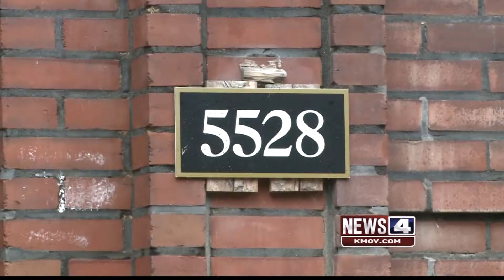Laura Hettiger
Laura Hettiger is a reporter/anchor in St. Louis